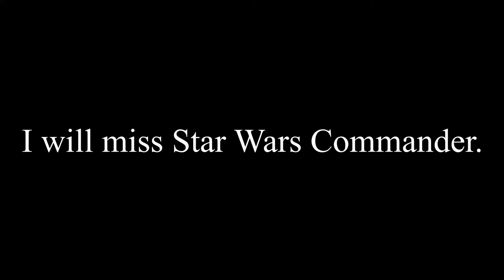Star Wars Commander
Great Hope